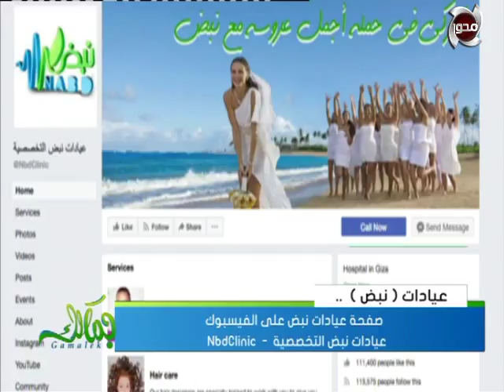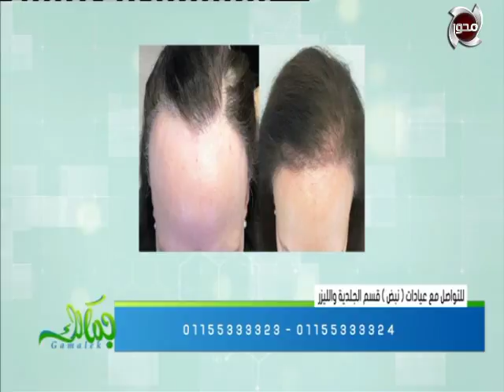جمالك | لقاء خاص مع الدكتورة أميرة النادي وحديث خاص عن أحدث طرق التجميل